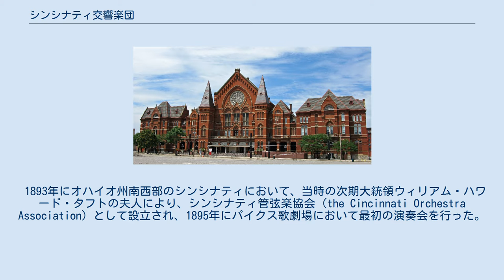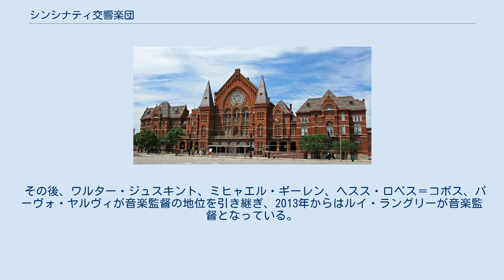シンシナティ交響楽団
デッカ・レコードのアーティスト
シンシナティ交響楽団（Cincinnati Symphony Orchestra）は、アメリカ合衆国最古のオーケストラのひとつ。
 1893年にオハイオ州南西部のシンシナティにおいて、当時の次期大統領ウィリアム・ハワード・タフトの夫人により、シンシナティ管弦楽協会（the Cincinnati Orchestra Association）として設立され、1895年にパイクス歌劇場において最初の演奏会を行った。
初代指揮者は、オランダ系アメリカ人のフランク・ヴァン・デア・ストゥッケン（テキサス出身）が務めた。
シンシナティ交響楽団は早くから、エドワード・マクダウェルやリヒャルト・シュトラウスなどの国際的な有名音楽家を迎えて演奏を行い、マーラーの交響曲第5番のアメリカ初演も行っている。
 ヴァン・デア・ストゥッケンが去った1907年、それから3年間にわたって経済的事情を理由に解散されたが、1909年に再結成され、イングランドの新進オルガニスト、レオポルド・ストコフスキーが首席指揮者に指名された。
ストコフスキーはそれまで指揮者としてのキャリアは無に等しく、シンシナティ交響楽団は彼の指揮者としての最初のポストとなった。
 ストコフスキーの退任後は、エルンスト・クンヴァルト（1912年 - 1918年在任）やウジェーヌ・イザイ（1918年 - 1922年在任）が引き継いだ。
1912年にマーラーの交響曲第3番のアメリカ初演を行い、1917年にはその最初の録音も行った。
 この楽団を大きく成長させたのは、1922年に音楽監督に就任したフリッツ・ライナー（1922年 - 1933年在任）である。
ライナーは厳しい練習によってアンサンブルを磨き上げ、シンシナティ交響楽団はたちまちアメリカ一流の楽団にのし上がった。
バルトークのピアノ協奏曲第1番のアメリカ初演も、ライナー指揮のシンシナティ交響楽団によっておこなわれている。
ただし、あまりにも厳しく独裁的なライナーの指導に対して楽団員は反発し、両者の関係は最悪だった。
ライナーは自分の指示に従おうとはしなかった管楽器奏者の全てを一挙に解雇したことすらあったし、楽団員たちはライナーへの対抗策としてアメリカで初めての音楽家の労働組合を結成した。
 ライナーの退任後、シンシナティ交響楽団はユージン・グーセンス（1933年 - 1947年在任）、ソーア・ジョンソン（1947年 - 1958年在任）、マックス・ルドルフ（1958年 - 1970年在任）らといった指揮者のもとで、安定した進歩を遂げていく。
グーセンスはアーロン・コープランドに作曲を依頼し、それによって誕生した「市民のためのファンファーレ」の世界初演も行なった。
 1970年、アメリカの若手指揮者のホープとみなされていたトーマス・シッパーズがシンシナティ交響楽団の音楽監督となった。
シッパーズは全力を注ぎ込んで同楽団の発展につくして楽団の名声を高めたし、楽団員や地元の音楽愛好家たちもシッパーズを熱狂的に支持した。
しかし、わずか7年後にシッパーズは肺癌のために急死してしまった。
シッパーズ時代の1977年に、シンシナティ・ポップス・オーケストラが設立され、エリック・カンゼルがその指揮者に迎えられた。
 その後、ワルター・ジュスキント、ミヒャエル・ギーレン、ヘスス・ロペス＝コボス、パーヴォ・ヤルヴィが音楽監督の地位を引き継ぎ、2013年からはルイ・ラングリーが音楽監督となっている。